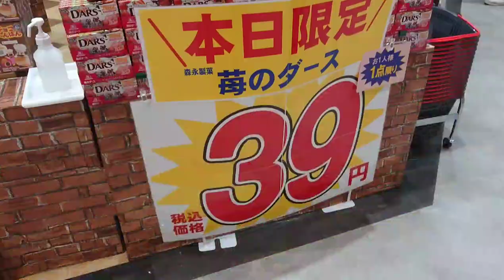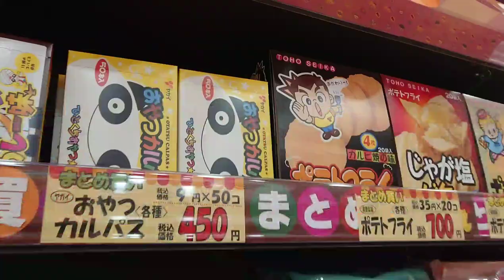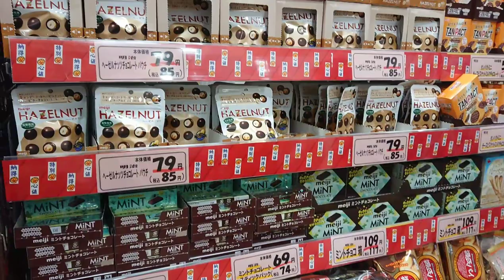CONFECTIONERY SHOP お菓子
CONFECTIONERY SHOPS, MANY PEOPLE ARE STOPPING BY YOUNG AND OLD  ,WHY? WHAT IS THE SECRET OF THIS SHOP